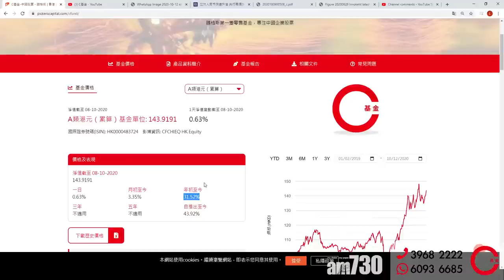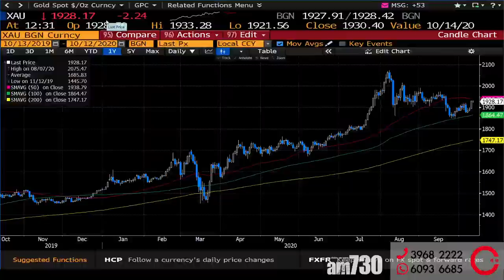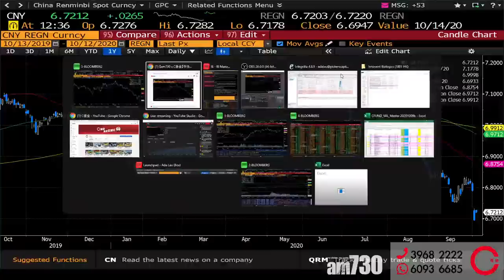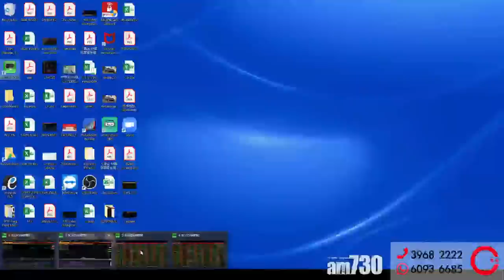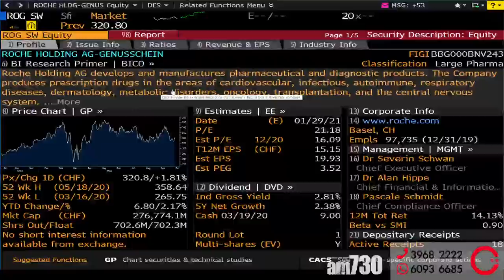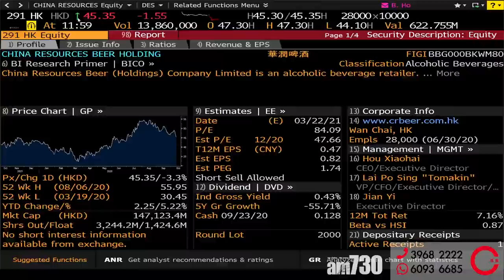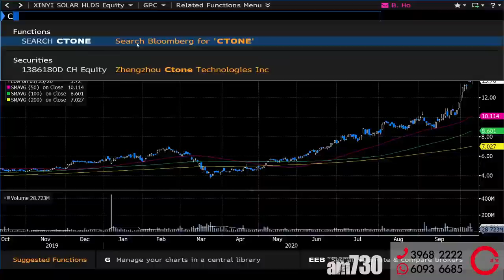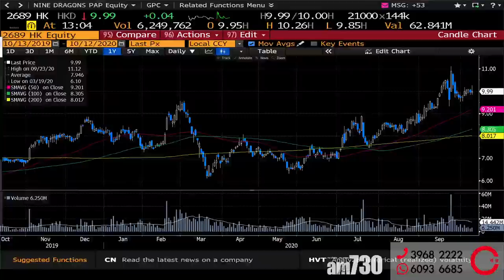【C基金直播】整體行情向好 | C基金最新部署 | 1801 信達生物達伯華新藥上市簡評 (CFund Live 20201012)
00:00 大市分析
15:18 C基金最近部署
16:15 1801信達生物
23:21 解答觀眾提問

浩德每日 12:25pm 左右會同AM730 Youtube頻道同步 Live !

1. 此影音未經香港證券及期貨事務監察委員會(「證監會」)審核。
2. 本影音所提供的內容只代表受訪嘉賓的個人意見，並不構成招攬或要約，或推薦購買或出售任何投資產品。